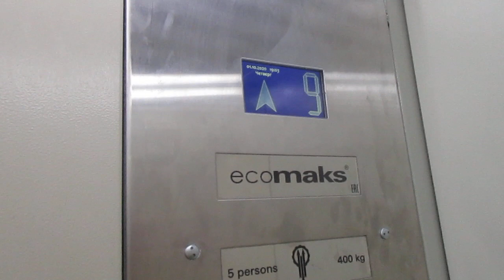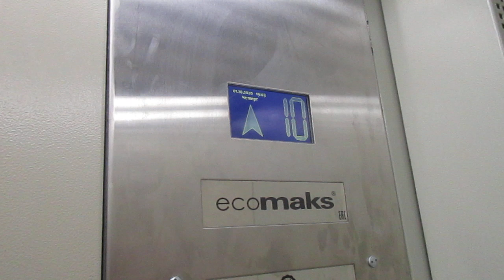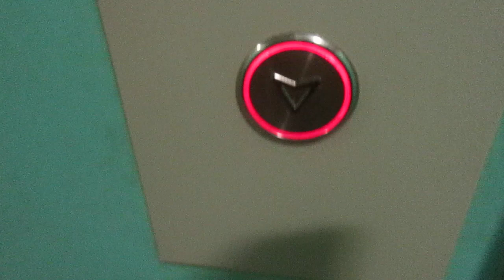ЛИФТ ЩЛЗ ECOMAKS 2018 ГОДА ВЫПУСКА Q=400/kg 5.чел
Г. Одинцово улица Чикина, 2

Марка Лифтов: Щлз

Модель: ECOMAKS

Грузоподъемность Q=400/kg

Вместимость 5.чел

Скорость V=1m/s